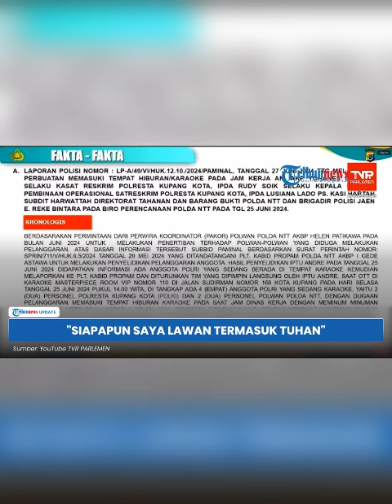Kapolda NTT Dapat Laporan Ipda Rudy Soik Pernah Menantang Siapapun Akan Dia Lawan Termasuk Tuhan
TRIBUN-TIMUR.COM - Kapolda NTT Dapat Laporan Ipda Rudy Soik Pernah Menantang Siapapun Akan Dia Lawan Termasuk Tuhan

(TRIBUN-TIMUR.COM)